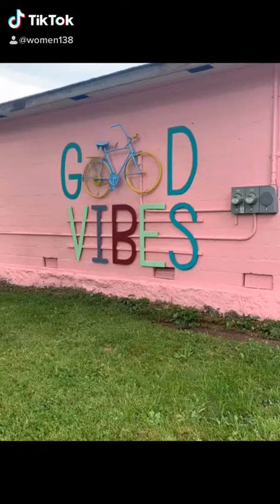Rest in Peace Rachael(video 21)